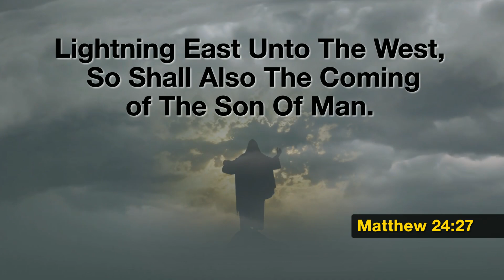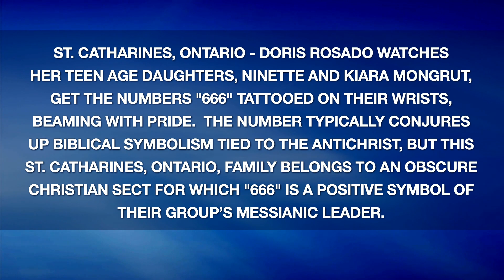Jack Van Impe Presents -- June 3, 2022